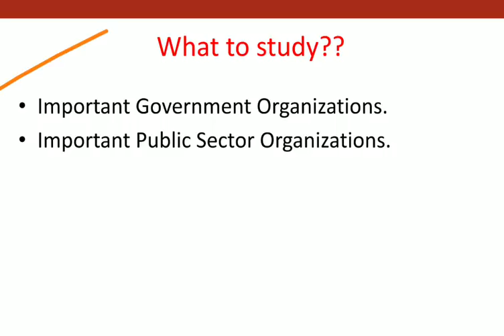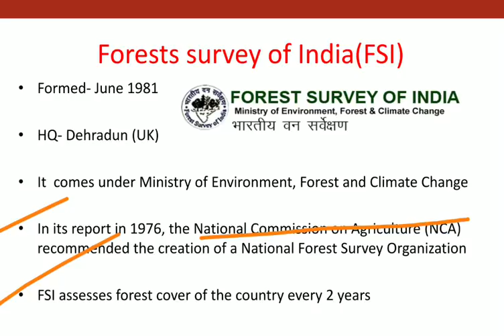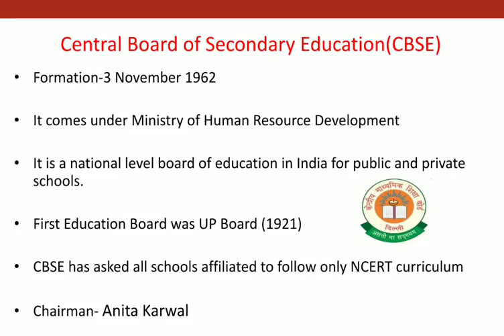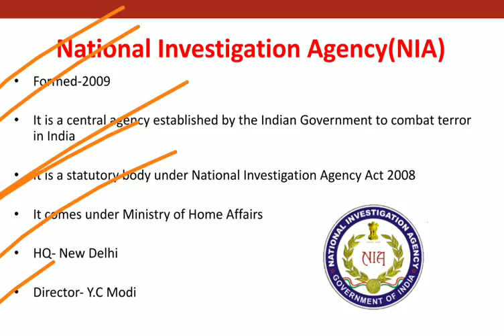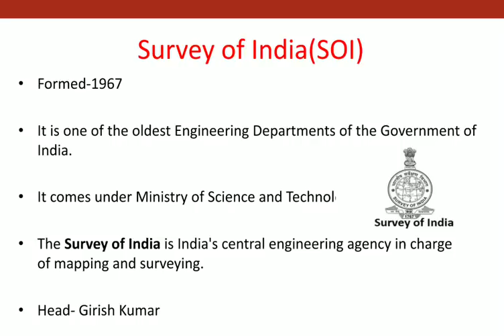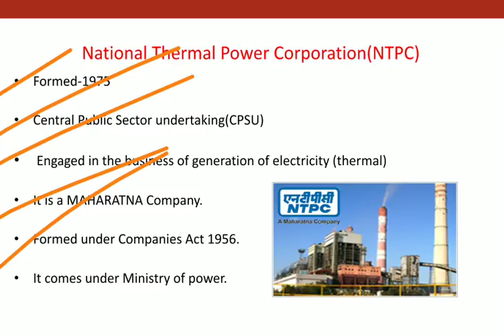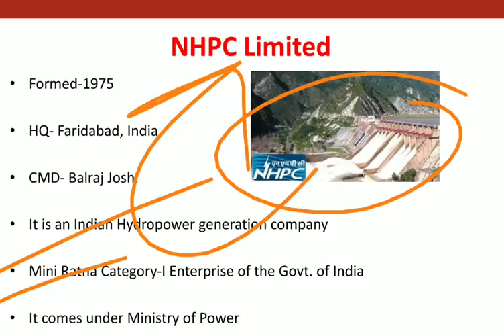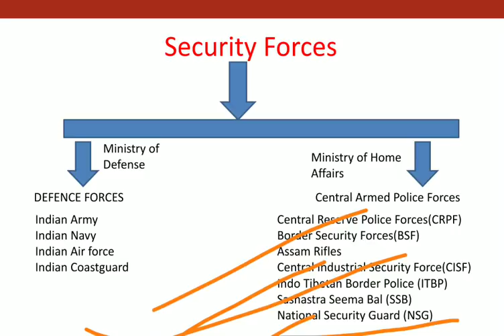Important Government and Public Sector Organisation for RRB NTPC 2019 | PART-2